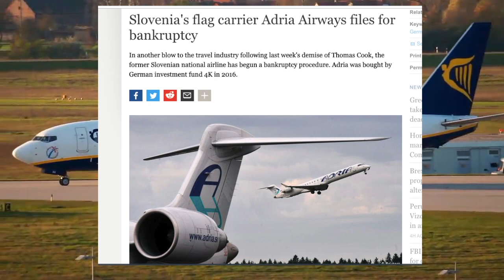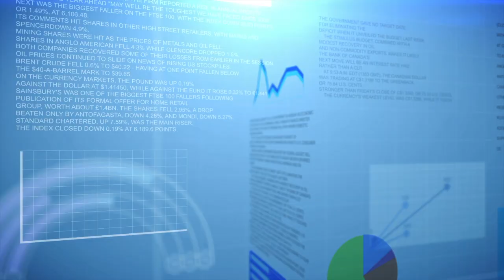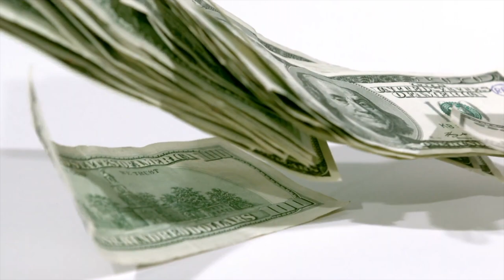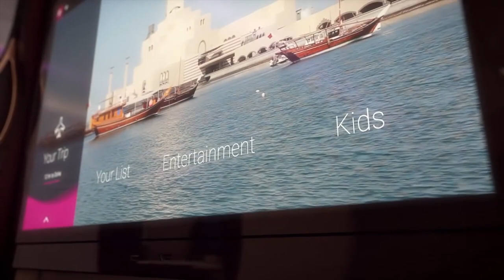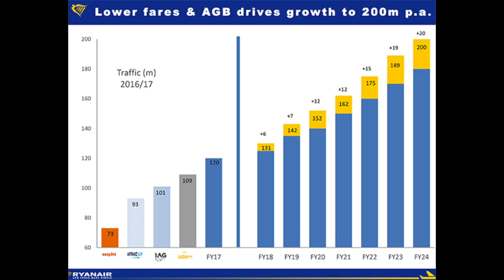What Failing European Airlines Need to Learn from RYAN AIR ? || RYAN AIR Success Story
In recent times so many European Airlines are failing . Just recently Thomas Cook declared for Bankruptcy followed by Adria Airlines of Slovenia. However on the other hand RYAN AIR doing incredible business as a low cost carrier in Europe.
In this Video I discussed about How RYAN Air started and history of RYAN AIR and how they became one of Europe's largest Airlines.
what other other Airlines need to learn from RYAN AIR's Business model so that they can also be profitable.